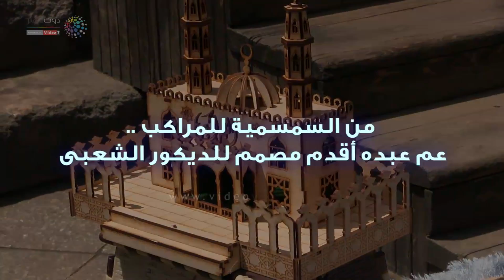من السمسمية للمراكب ..عم عبده أقدم مصمم للديكور الشعبى